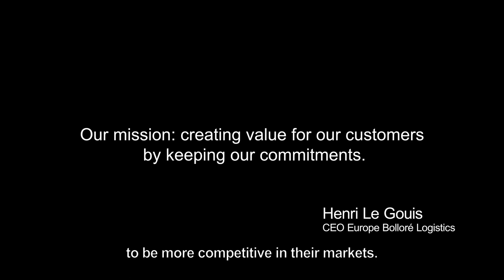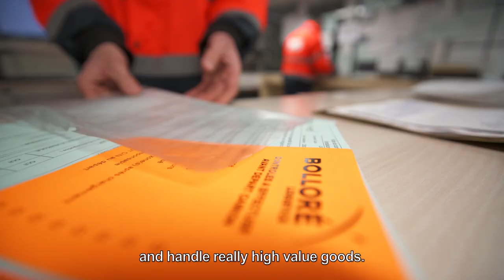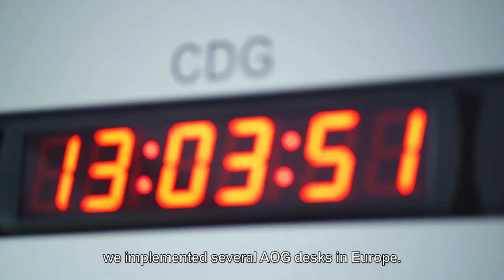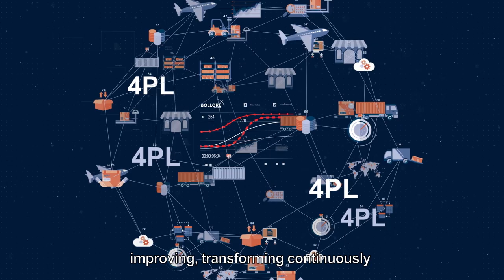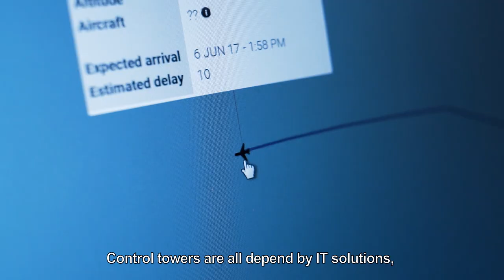Bolloré Logistics Europe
Bolloré Logistics is a global leader in international transport & logistics, featuring among the top 5 in Europe, with a continuously growing network, spread over the whole European continent.